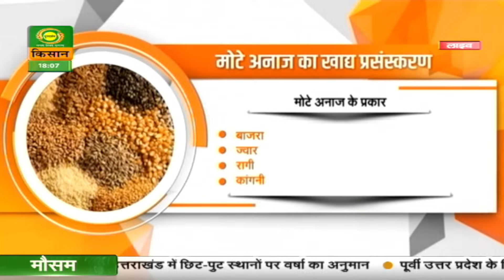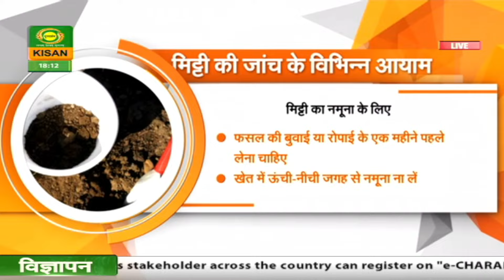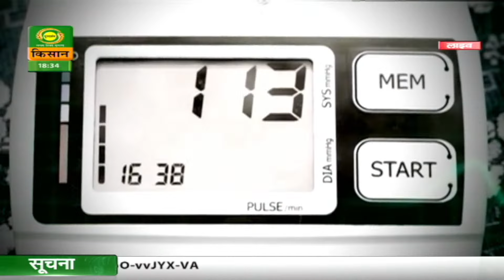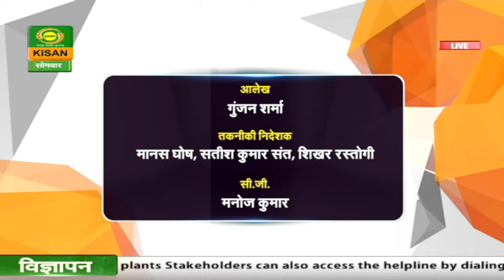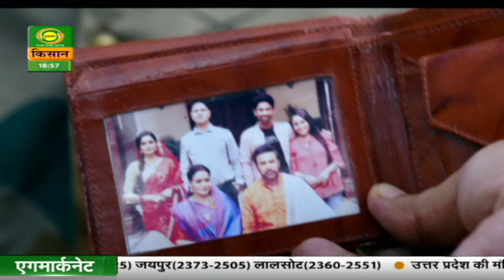Hello Kisan | हैलो किसान | March 18, 2024